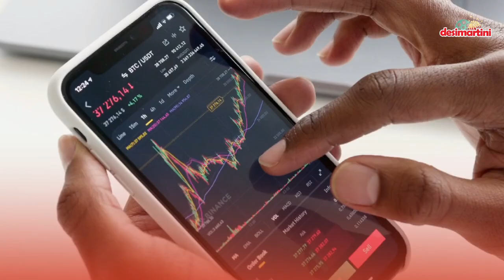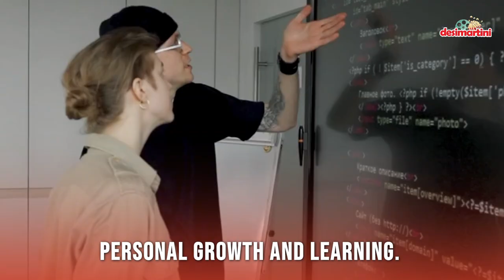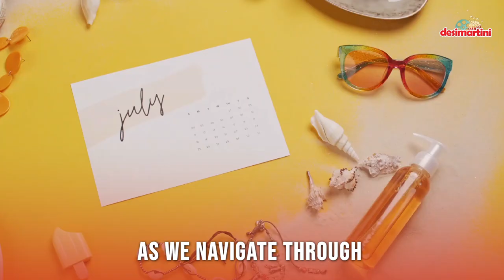Your July 2024 Horoscope: Key Predictions for Love, Career, and Health! | Scorpio, Libra, Cancer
Horoscope Update : Get the latest horoscope predictions for July 2024. Whether you're an Aries seeking balance or a Virgo focusing on health, find out what the stars have planned for you. Expert advice and insights await!